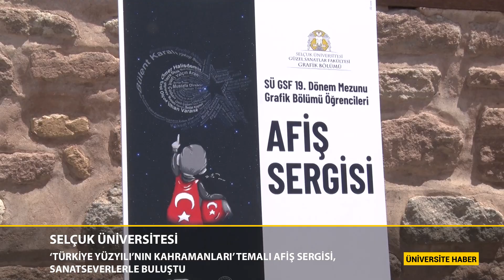‘Türkiye Yüzyılı’nın Kahramanları’ Temalı Afiş Sergisi, Sanatseverlerle Buluştu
Selçuk Üniversitesi Güzel Sanatlar Fakültesi Grafik Bölümü 19. dönem mezunlarınca hazırlanan “Türkiye Yüzyılı’nın Kahramanları” temalı Afiş Sergisi, Konya'da gerçekleştirilen 15 Temmuz Demokrasi ve Millî Birlik Günü etkinlikleri kapsamında Mevlana Meydanı’nda sanatseverlerin beğenisine sunuldu.